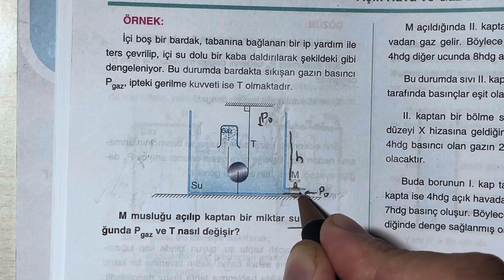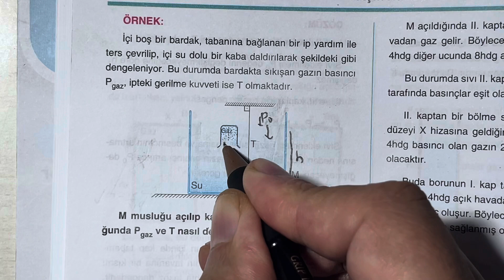ÖSYM'YE SELAM YOLA DEVAM...basınç ⚡️Aydın